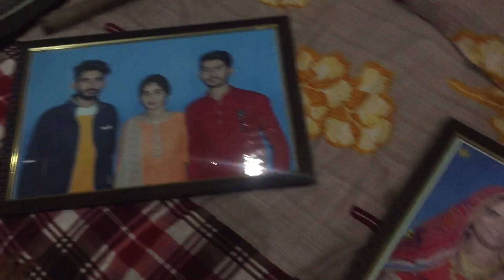Kuch Naya | Something New 😍